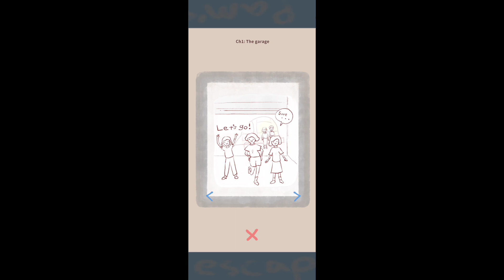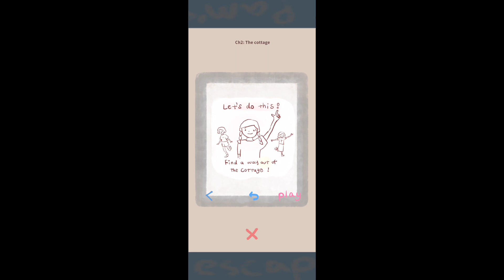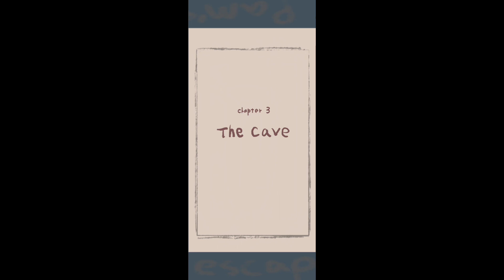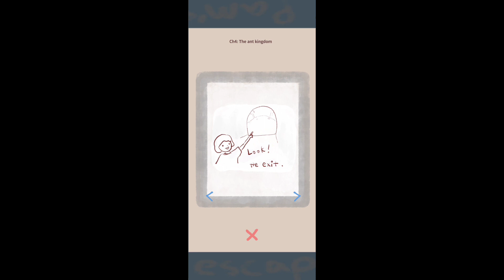Pam's Fantastic Escape Full Walkthrough/Gameplay (Android/iOS)